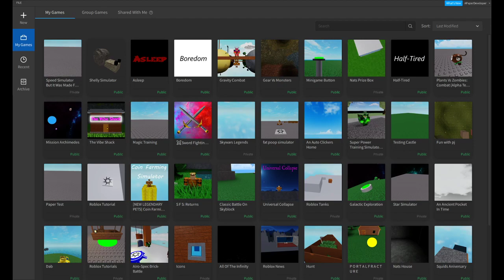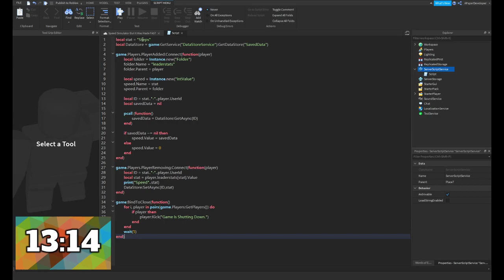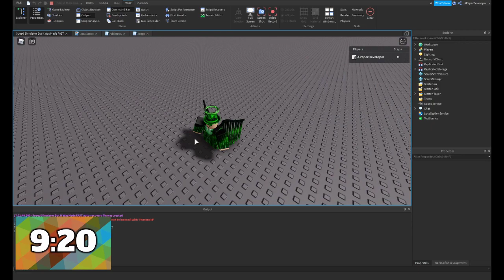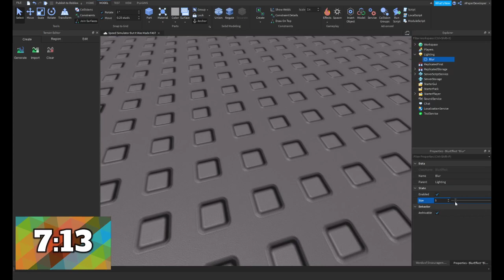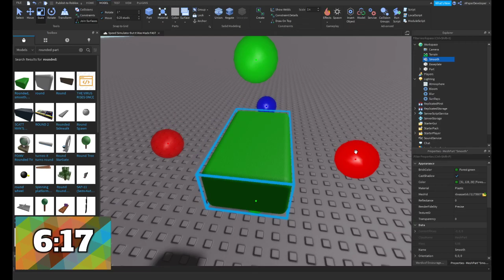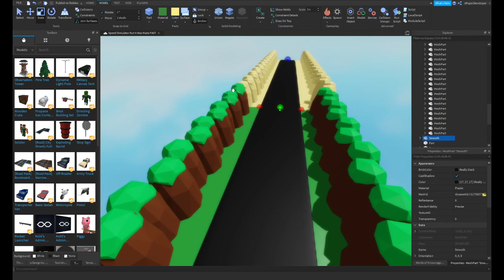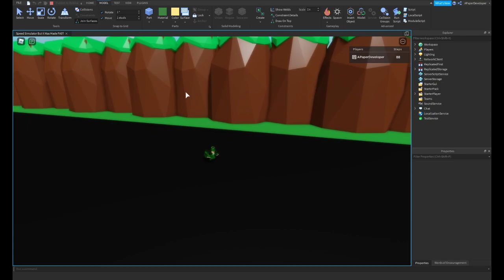I Made A Game In 15 Minutes Because @TheDevKing Did It In 30 Minutes (Roblox Studio)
This was tons of fun and I'd love to keep doing stuff like this, so, dev king, if you're reading this, I challenge you to make a game in 10 minutes!